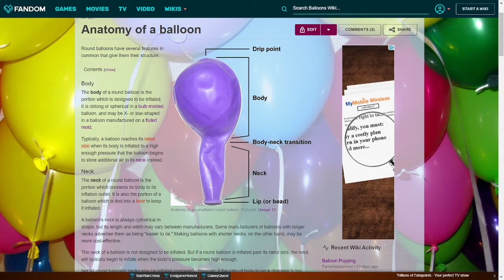Live Shiny Drifloon After 1077 Encounters in Pokemon Sword and Sheild!!!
So I finally got a shiny back under odds, and my first October hunt as well. I love the colors on this shiny and was super happy to add it to my collection. Let's hope the shiny luck stays for my next hunt.